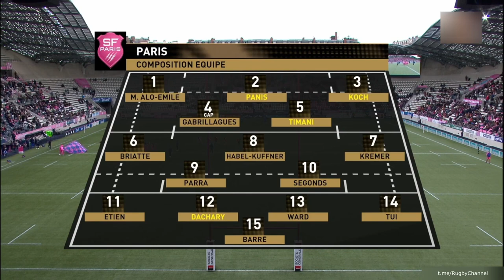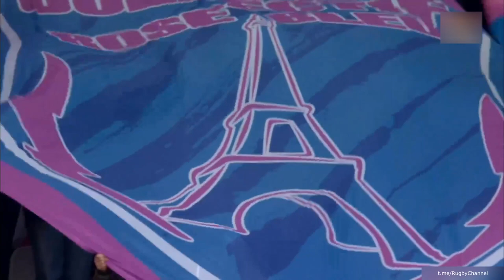Stade Francais Paris vs Montpellier | Full match Rugby | France Top 14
25/02/2023
Stade Francais Paris vs Montpellier - Full Match Rugby